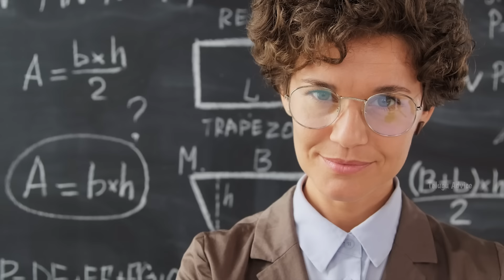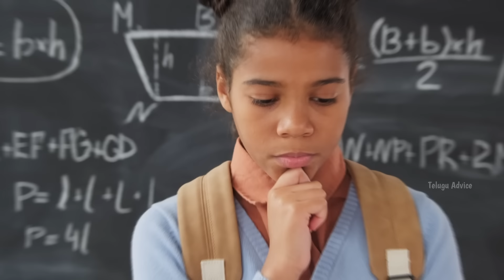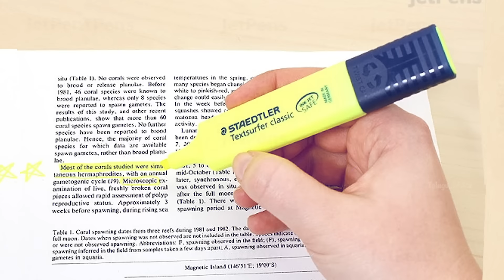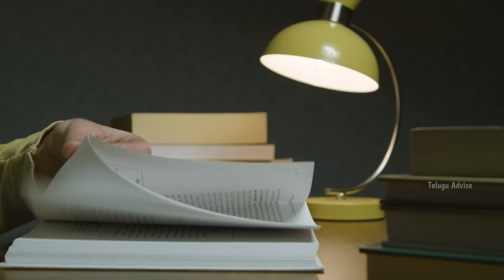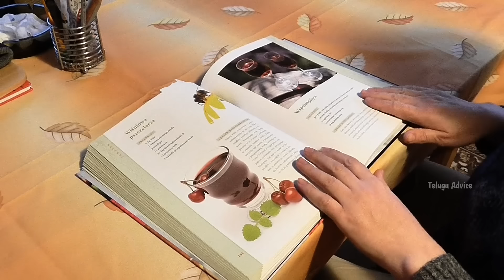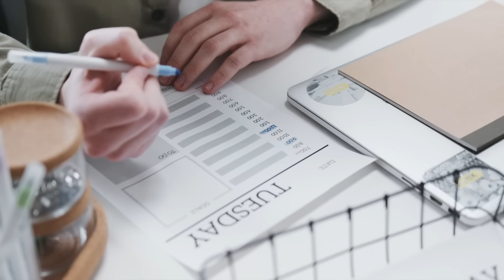Best EXAM Preparation Tips Telugu | ఇవి తెలిస్తే exam's లో 100 Mark's వస్తాయి | Study Advice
99% students make these mistakes while studying, because of these mistakes they are not able to focus and concentrate. Let's learn 5 important things about how to study with focus, how to complete more syllabus in less time, how to remember what you have read for a long time, i.e. how to read with the right method!